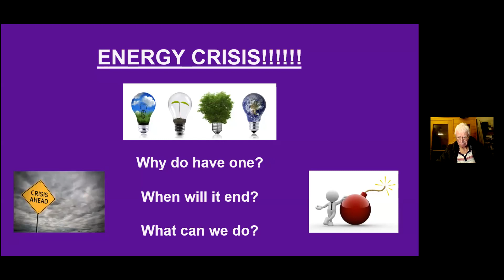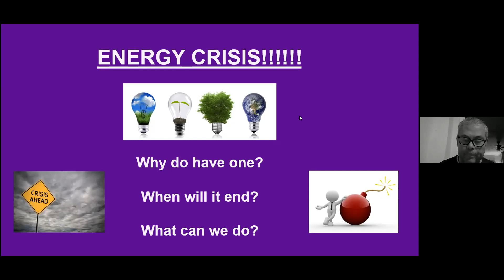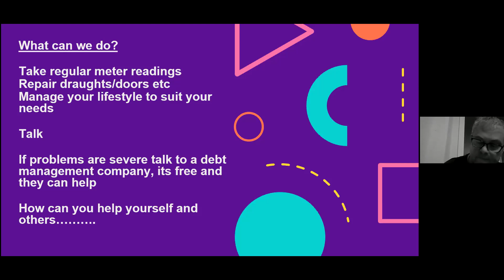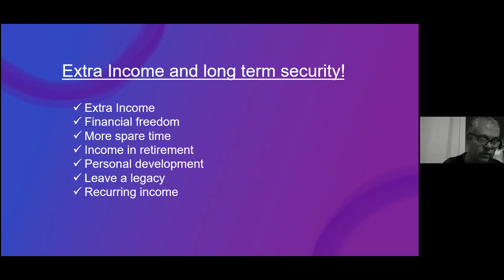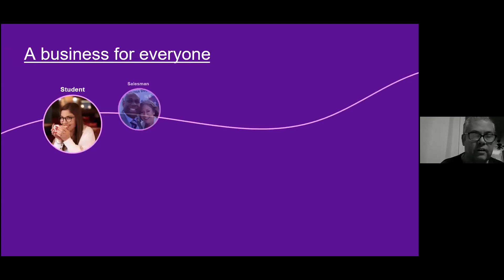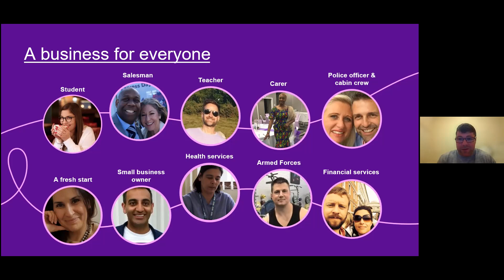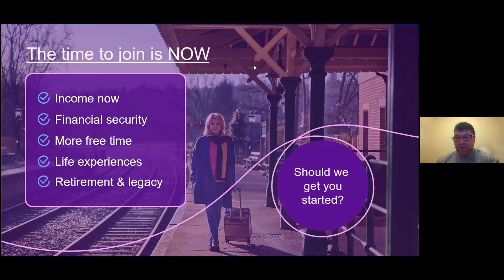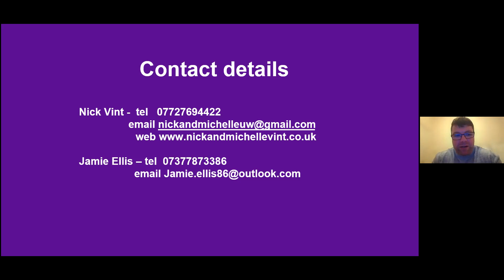Jamie Ellis & Nick Vint - EIP 1st April 2022